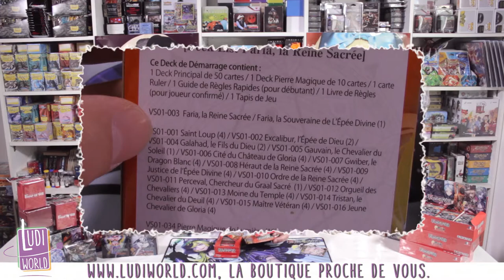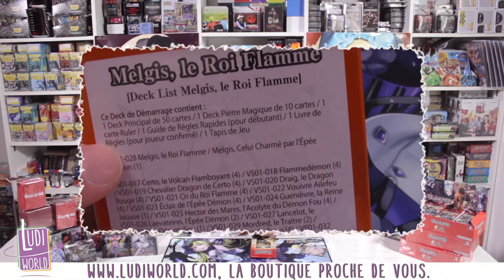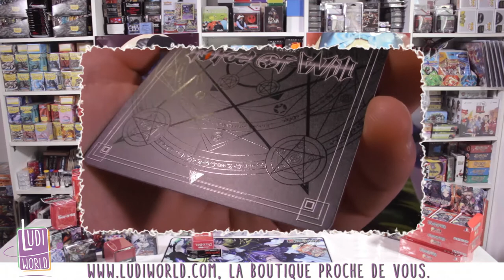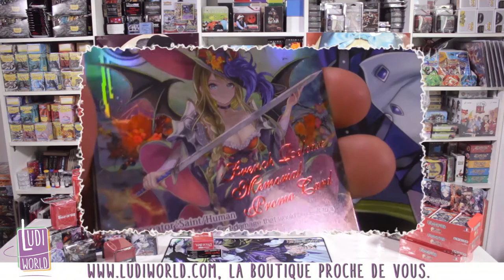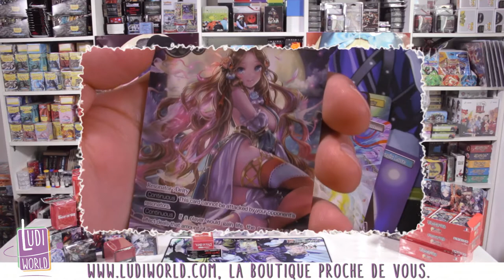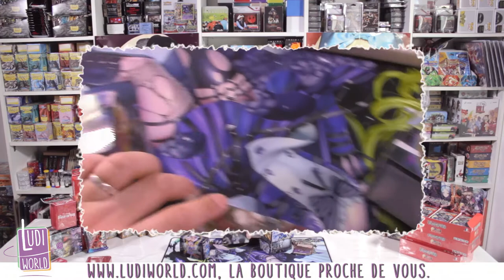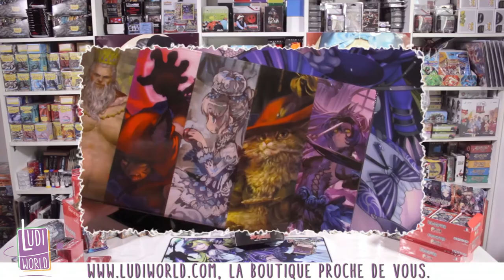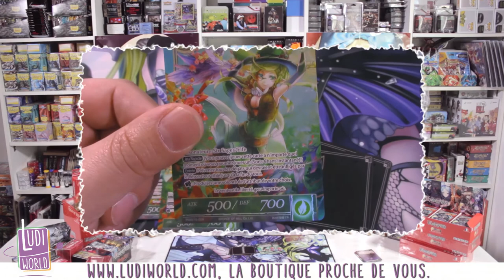Sortie Française de Force of Will - Nouveauté Ludiworld -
Bonjour à tous, voici notre nouvelle vidéo pour la Sortie Française de Force of Will ! Soutenez Ludiworld en achetant vos jeux sur notre Merci :D

à Bientôt !
- Ludovic -